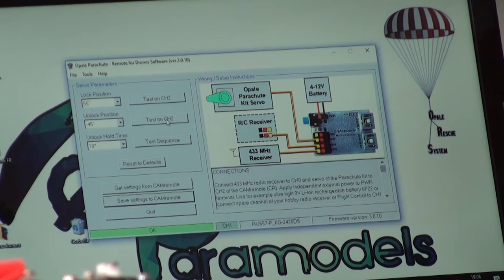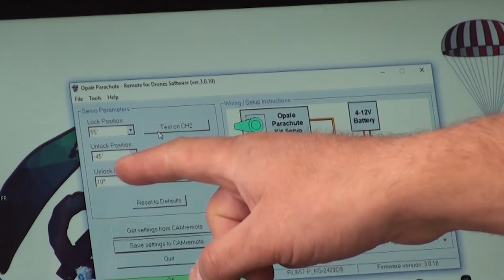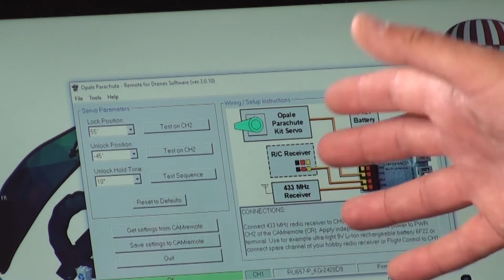Tuto Drone Parachute DJI Inspire 1 - Safetech ST60-X Opale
Le Safetech ST60X est le kit parachute de secours pour Drone le plus léger, efficace, fiable et simple d'utilisation du marcher.
Adapté au DJI Inspire 1, ce kit est l'outils indispensable pour sécuriser votre drone dans toute les circonstances.
Comme à son habitude, l'équipe d'Opale Parachutes a développé un kit de haute qualité, qui nécessite seulement quelques minutes d'installation, sans modification de la machine. Préservant ainsi la garantie de votre DJI Inspire 1.

Pas de risque d'explosion car ne contient pas de système pyrotechnique. Pas de système fusible ( court circuit lipo), le parachute n'est pas sous contrainte permettant ainsi une grande durée de stockage et un déploiement très rapide ( seulement 0.3 à 0.8S)

Simple, fiable et léger, tout les ingrédients nécessaires pour obtenir un niveau de sécurité maximale.
Seulement 240gr et peut sécuriser un drone en scénario S3 à 4,9kg.